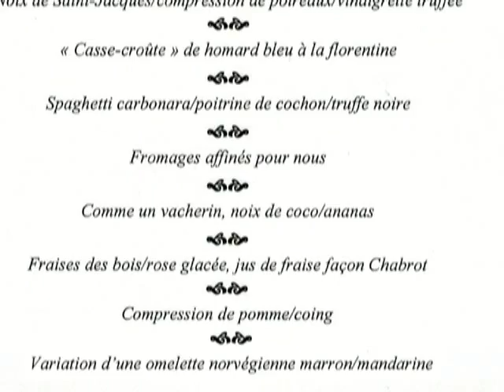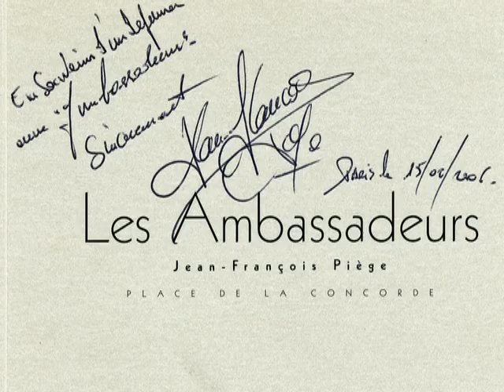Déjeuner au Crillon de Jean-François Piège ** - 15 février 2006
Le 15 février 2006, nous tentions l'aventure du restaurant "Les Ambassadeurs" du Crillon après avoir vu à la télévision deux émissions consacrées à cet établissement de prestige et montrant notamment un "Vacherin" au design incroyable.
A l'issue de ce déjeuner d'anthologie, nous avons eu la chance, grâce à l'intervention de Jean-Paul Abadie, de rencontrer à l'issue de notre déjeuner Jean-François Piège, à l'époque, plus rondouillard. Nous avons pu ainsi échanger nos points de vues sur la cuisine et la betterave au goût de terre. Je lui ai également remis un DVD "fabrication maison" reprenant notamment ses 2 émissions TV ainsi que quelques escales gourmandes notoires.